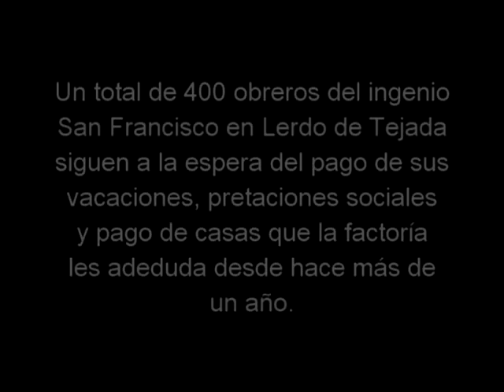FM92 conflicto laboral san francisco